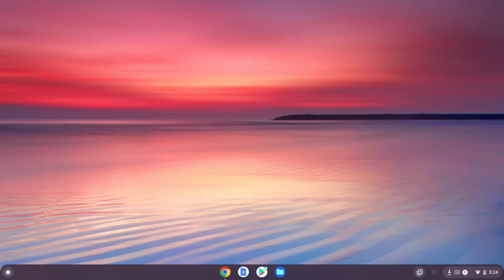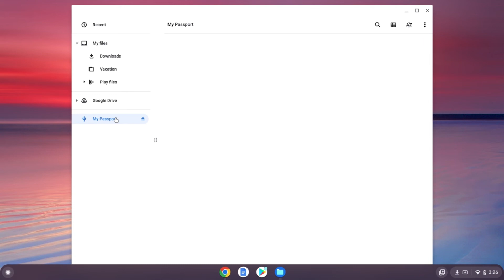How To Install the WD My Passport Hard Drive on Chrome OS | Western Digital Support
This video covers how to install the WD My Passport portable storage drive on a Chrome OS computer.

00:21 - Considerations
00:53 - Unboxing and Accessories Details
01:16 - Plug and Play Portable Hard Drive
01:39 - File Management
01:47 - Portable Drive Location: Launchpad

For more helpful how-to's, self-help videos and tips, visit us on the web